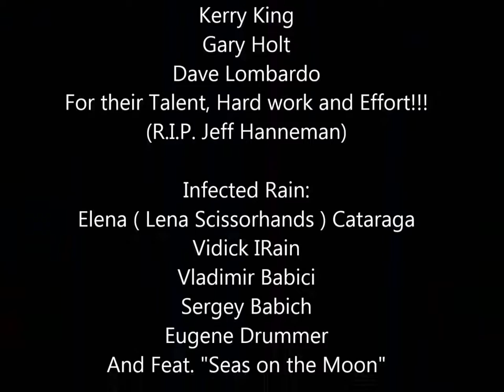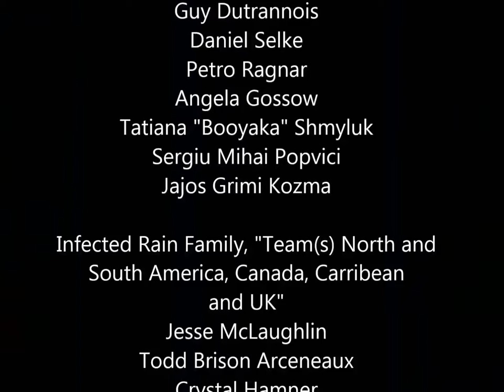Our Infected Lives - Feat. Infected Rain (Cover Song: Stain of Mind by Slayer)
This video Focuses on the band, the Fans, Friends and/or Family and is not for Profit. Credits are at the end of the video along with Special Notes, please Enjoy and Thank you for this Opportunity Enjoy and Thank you!!!

Special Note:
This Video is Not for Profit nor is it for Sale under any circumstance and selling of this video is prohibited and should stay within the Group(s) it is shared in to avoid Legal Complications.